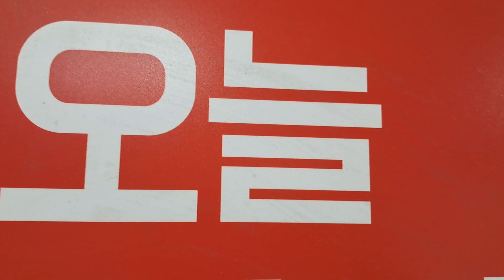당연 필연 절대의 그리스도를 증거하는 영적 거장의 삶